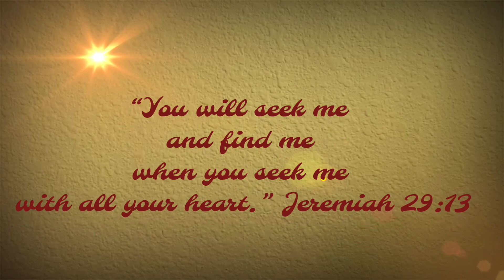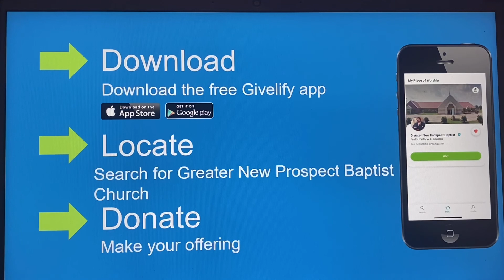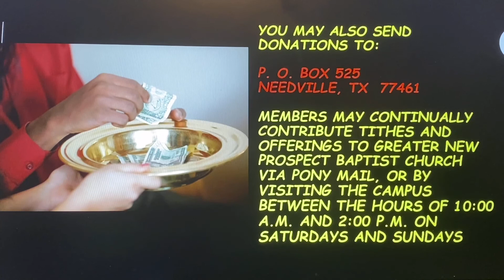01/17/21 Greater New Prospect Baptist Church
Pastor A. L. Edwards
Daniel 3:14-18
“Will You Bow Or Will You Stand?”